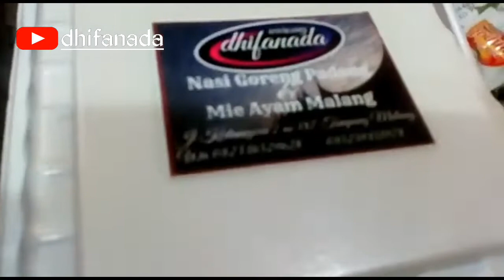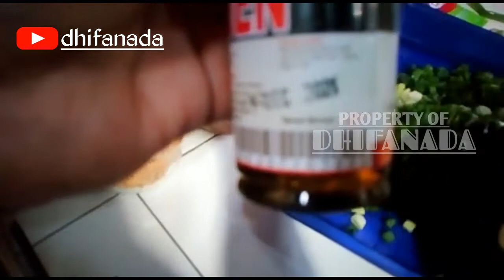RESEP MIE AYAM MALANG YANG ENAK BANGET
Mie Ayam
Peluang Usaha makanan yang sangat laris
Disukai semua kalangan
Peluang usaha rumahan
Peluang usaha modal kecil untung besar